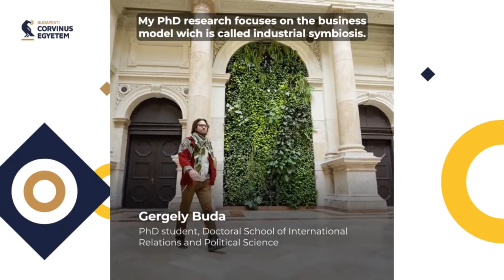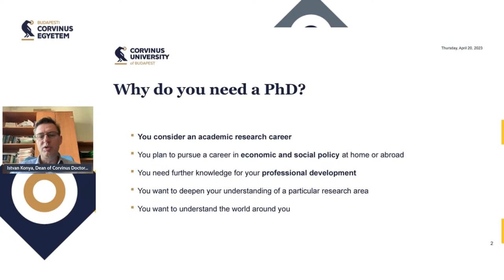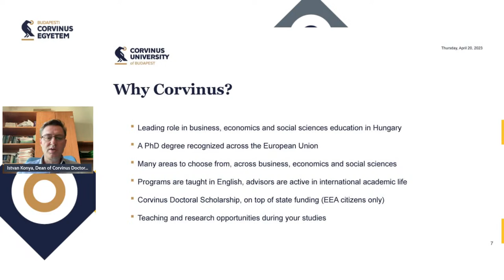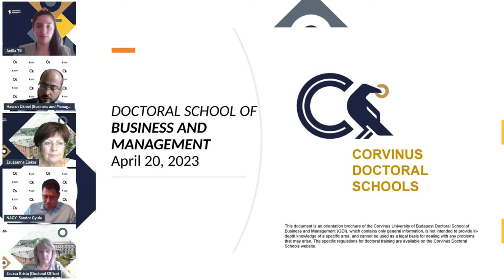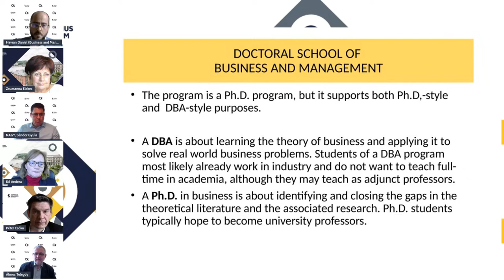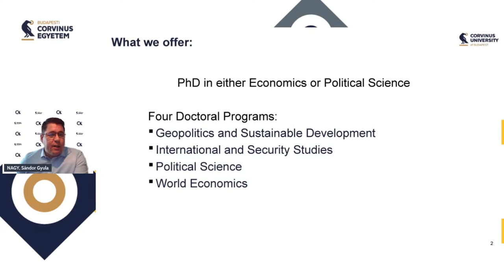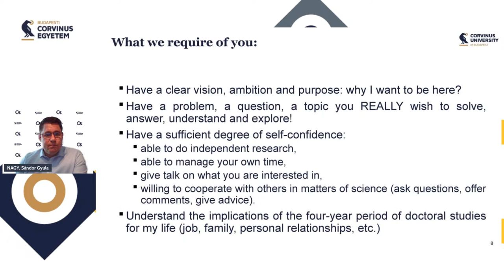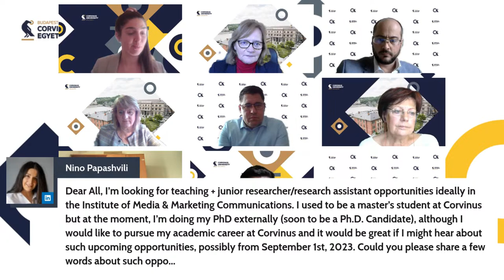Corvinus Doctoral Schools - Online Open Day 2023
Meet the Doctoral Schools of Corvinus!